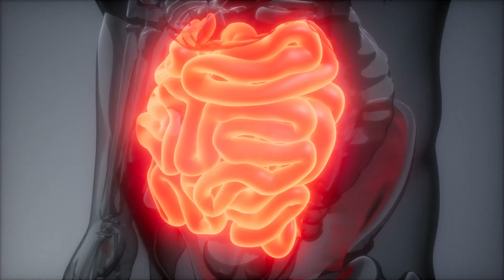Tara Bultema Vital Reset Testimonial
Learn more about the results that Tara experienced by completing the Vital Reset. If you are ready to jump in with this program, you can register